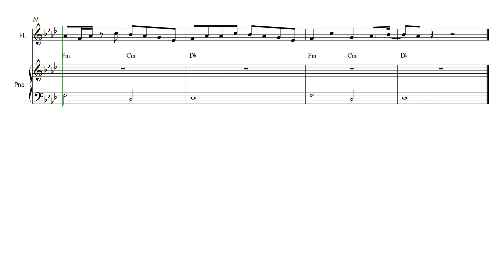Blijven Slapen - Snelle, Maan | Dwarsfluit | Bladmuziek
Voor al mijn Nederlandstalige volgers, een van de bekendste nummer van het moment.

Welkom op mijn kanaal! Mijn naam is Willem Aarts, en ik schrijf veel arrangementen, voor harmonie, fanfare, blaaskapellen en voor individuele instrumenten. Dit omvat maar is niet beperkt tot: altsaxofoon, klarinet, tenorsaxofoon, trompet, trombone, euphonium of bariton, sousafoon. Ook schrijf ik voor koperkwintet, houtkwintet en strijkerskwartet. Daarnaast schrijf ik ook arrangementen voor jeugdorkesten.

✿ De software die ik gebruik:
➥ Sibelius: Voor het schrijven van bladmuziek en arrangementen.
➥ Noteperformer: Geluidspakket voor Sibelius.
➥ FL Studio: Voor het editen van geluid van mijn covers.
➥ Hitfilm Express: Voor het editen van video's.